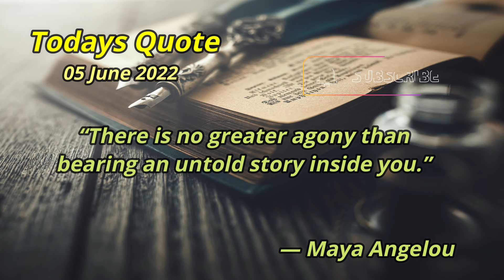Daily Inspirational Quote | 05 June 2022 [Short Clip]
Inspirational Quote to start off your Day - 05 June 2022

Thanks!

Thanks!

▬▬▬▬▬▬▬▬ Time Stamps ▬▬▬▬▬▬▬▬
Intro - 00:00
Quote - 00:17
Ending - 00:35